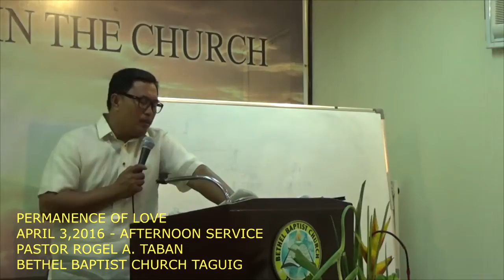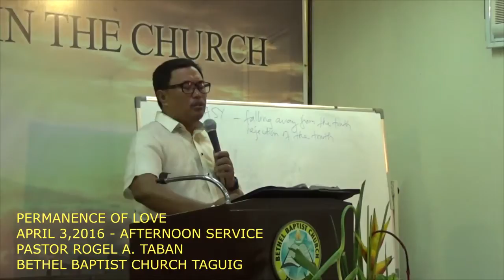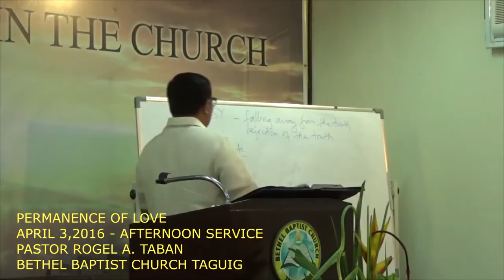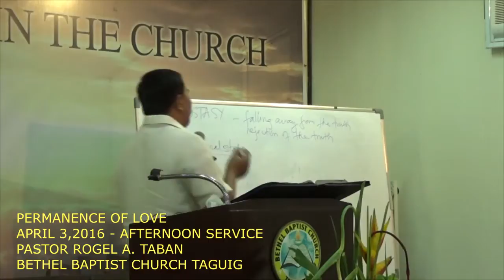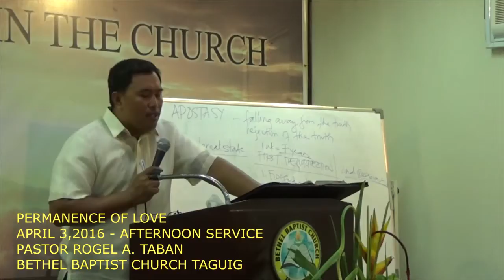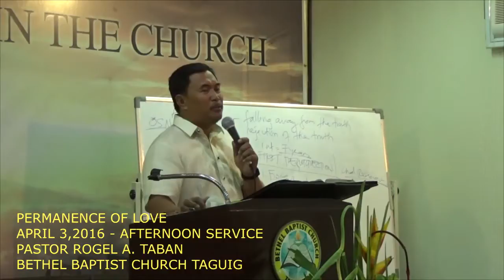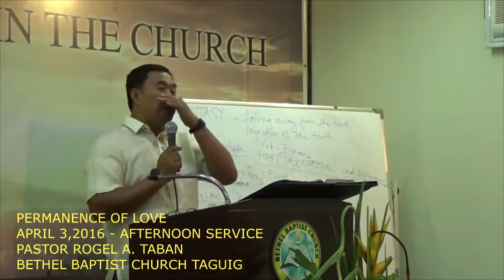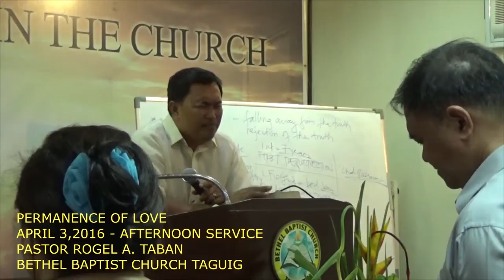April 3,2016 Afternoon Service Permanence Of Love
Permanence Of Love
April 3,2016 Afternoon Service